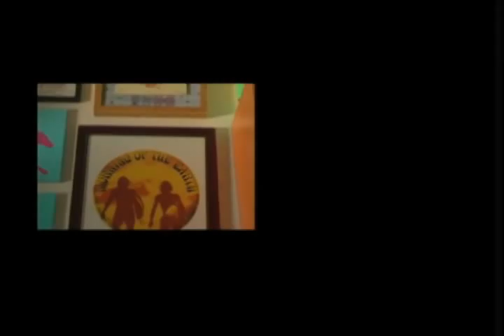Ando paints by Ian O presents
Californian artist - surfer, Andy Davis, paints the infamous balloon board. This board was initially contracted by "The Scallion" for a Surf Aid benefit. The proceeds of it went to help the people of SE Asia post Tsunami.